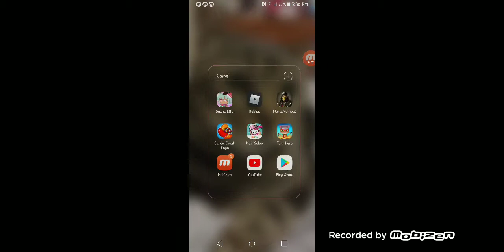March 17, 2020